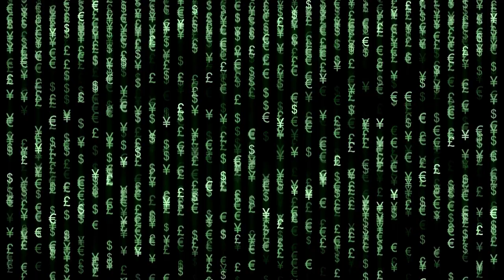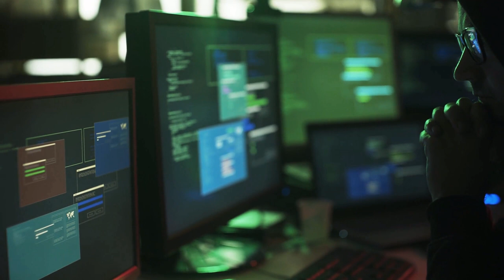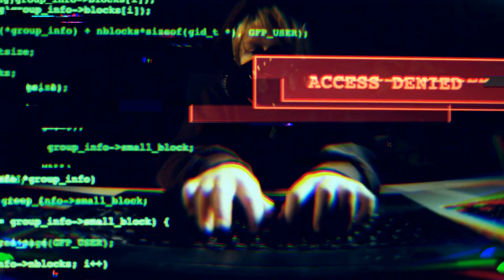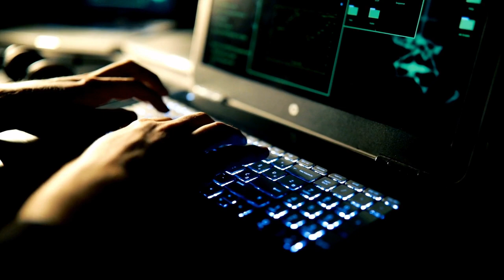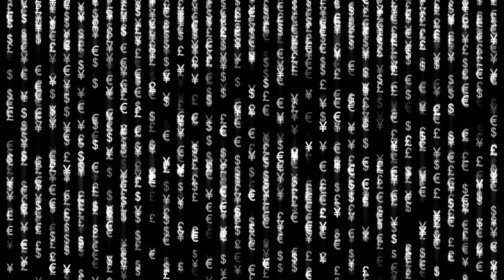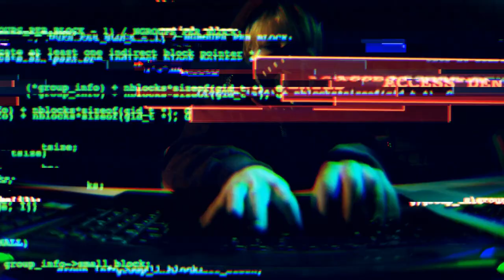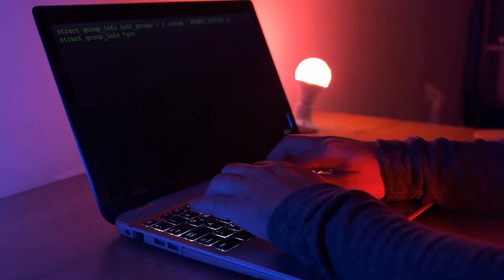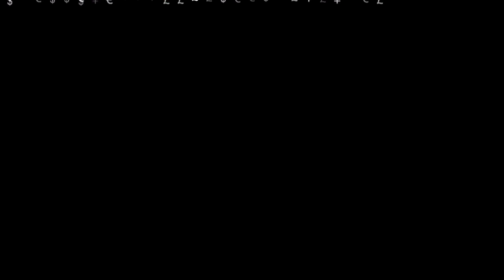creepypasta - DARK WEB Horror Stories - "Why I stopped hacking. For good"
Mortis Media & Creepypasta Unhinged bring to you:
DARK WEB Horror Stories - "Why I stopped hacking. For good"

Original work by u/Menmaro.